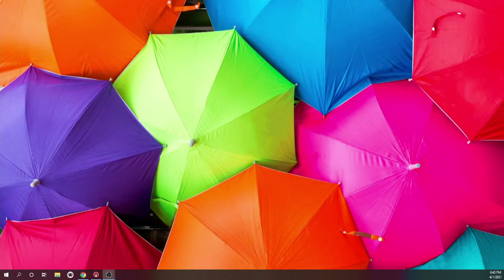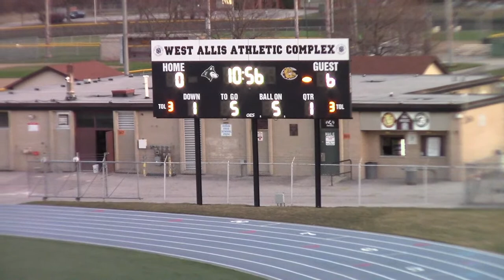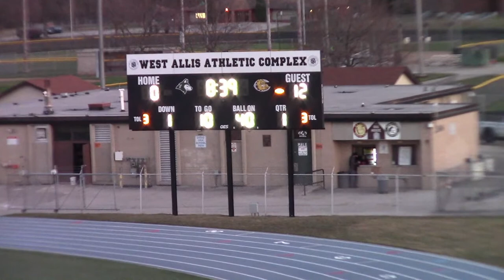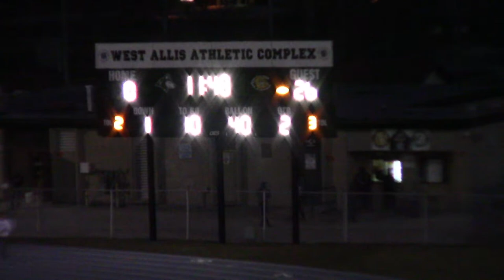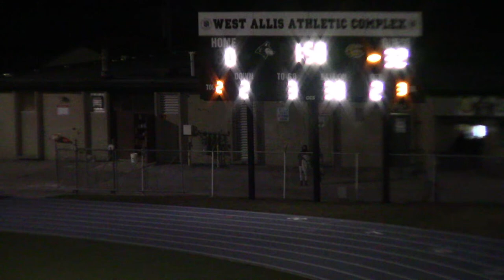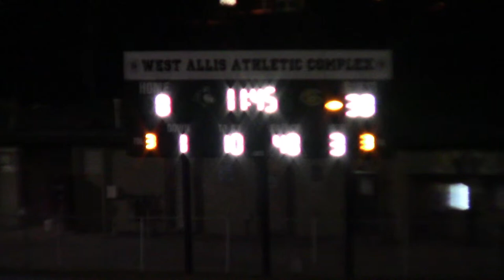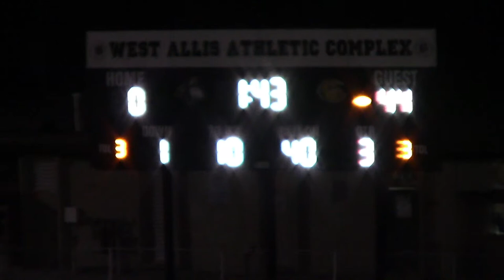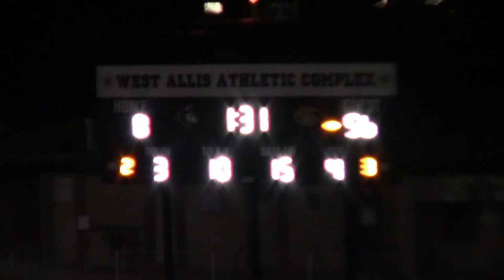Racine Horlick at West Allis Central Football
The Racine Horlick Rebels travel to play the West Allis Central Bulldogs in spring high school football. This is a stream being provided by the Racine Raiders football team.